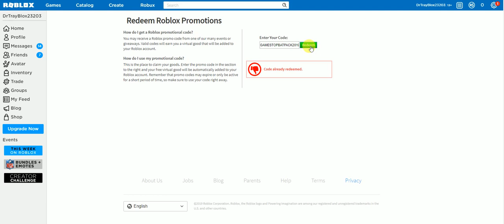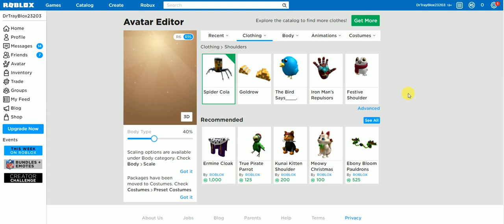3 Types of Promocodes in September 2019